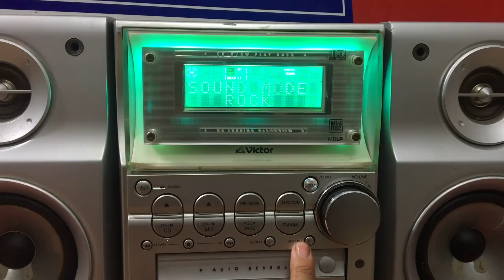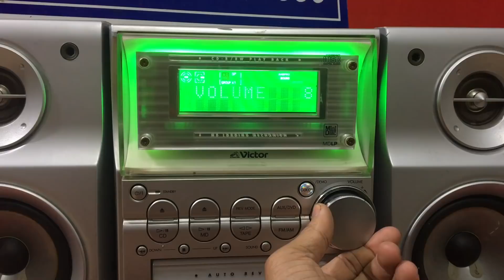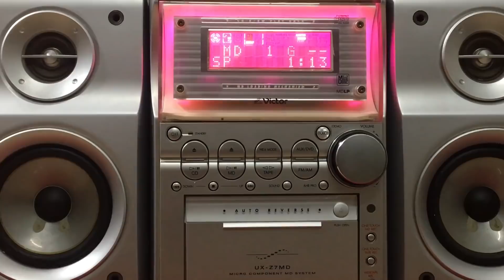Dàn mini Victor Z7MD - Bass carbon treb giấy - Giá 1Tr3 - LH 01666.543.886